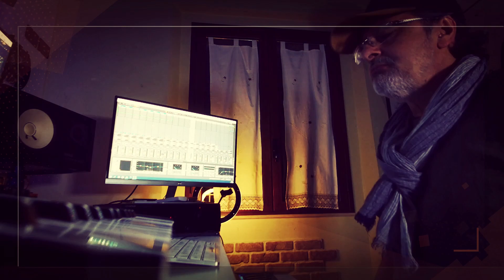GAMMA CharryProject Edit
Gamma è uno sceneggiato televisivo giallo a sfondo fantascientifico su un soggetto di Fabrizio Trecca, trasmesso in 4 puntate per la prima volta dalla Rai nel 1975 per la regia di Salvatore Nocita. Ha come tema un trapianto di cervello e le sue implicazioni etiche. Musica di Enrico Simonetti